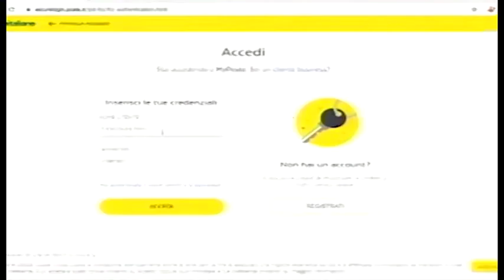Calcio, A tutto Campo: inizio 2020 difficile per l'Arezzo